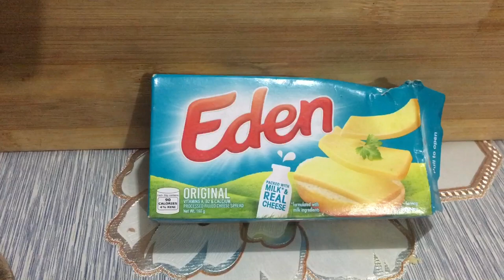Home Made Pizza@juriz18channel